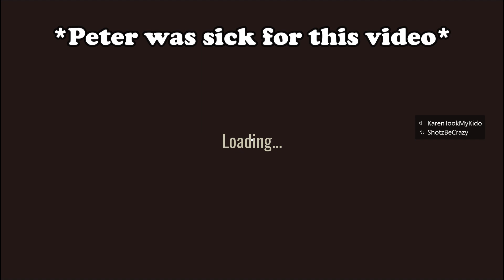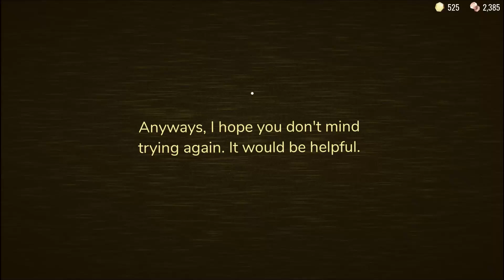There's A Secret Level In Doors... - Roblox Doors